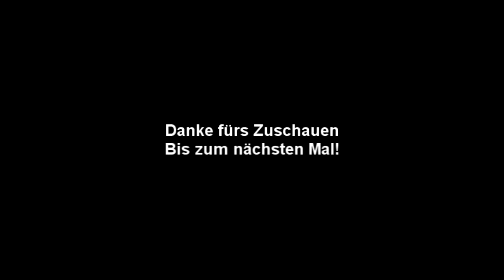Opel Manta Hinterachse Teil 1 Zerlegung der Achse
Hier wird die Zerlegung nochmals dokumentiert.